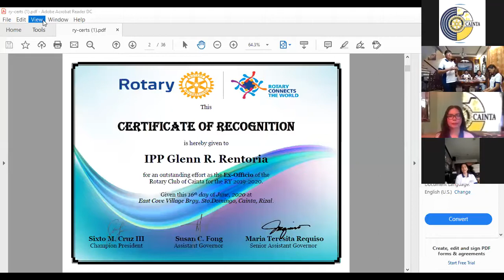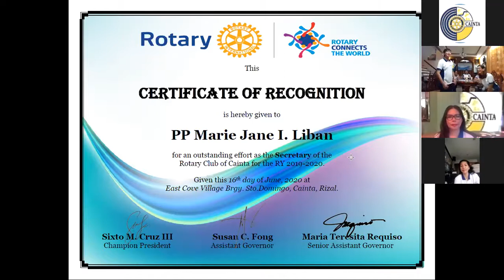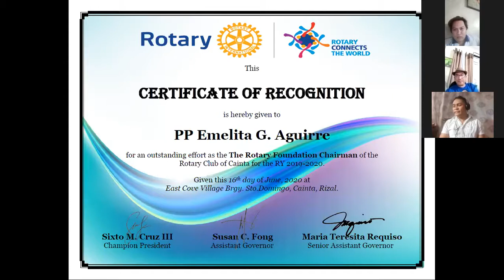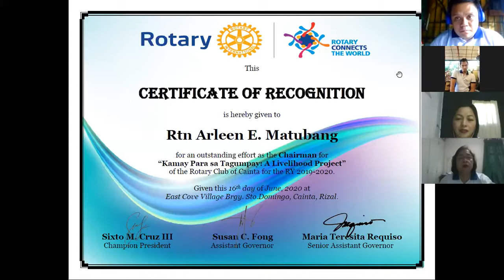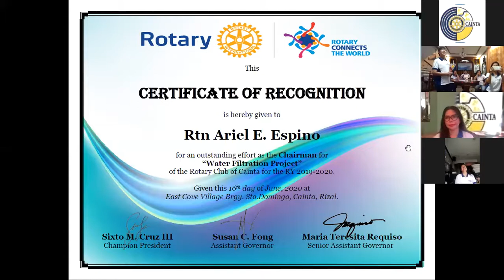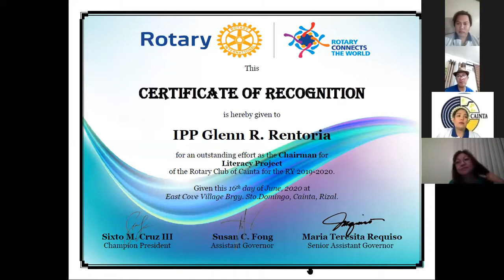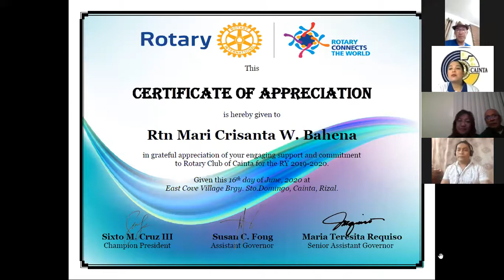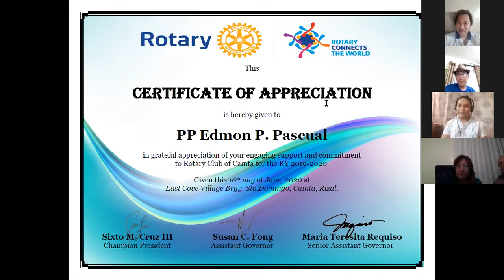RC Cainta Awarding 2020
RC Cainta Awarding 2020 via Zoom - Virtual Event